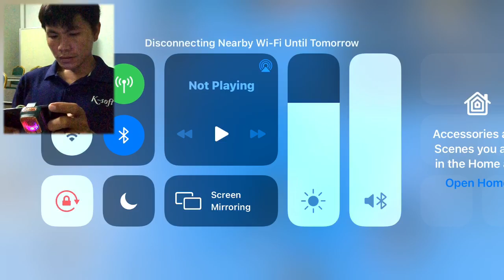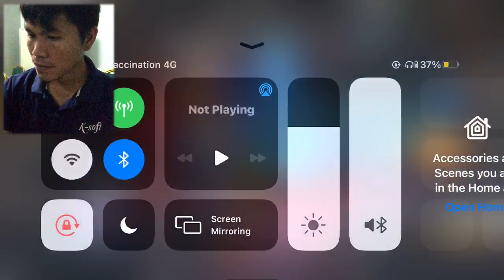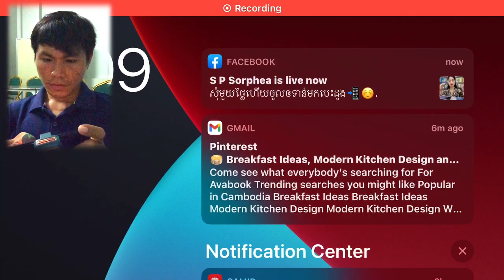Free Fire Tips and tricks Play by chomrern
Hello and welcome everybody
This is S.Chamraeun FF, Professional Gaming Channel
Here you will see my LIVE  and Full Gameplays on the IPHONE 7 PLUS Garena Free Fire